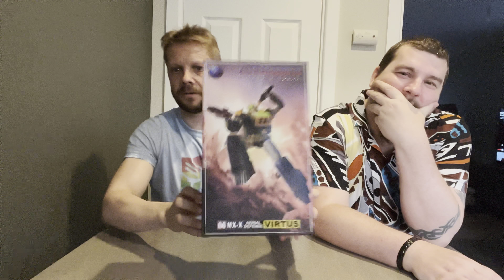X-Transbots MX-10 Virtus Premium Version (MP Springer) - Talking robots!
Simon and Paddy discuss the latest and long delayed Springer from XTB, Was it worth the wait?

X-Transbots 3rd Party Figures take your collection to the next level with MX-10 Virtus Premium Version, a Masterpiece Scale scaled 3rd party figure that's a triple changer and  transforms from robot to Helicopter to futuristic car and back. Xtransbots MX-10 Virtus figure stands 9.4 inches tall in robot mode and scales to other figures from X-Transbots and to other Masterpiece Scale scaled figures already in your collection.

X-Transbots MasterX line features highly articulated Masterpiece scaled figures that pay homage to their G1 origins.  Each figure features high grade ABS, as well as die-cast parts and rubber tires if there are wheels on the figure.

X-transbots figure lines feature modern manufacturing process that makes their figures affordable while maintaining high quality and solid construction.  Built from a combination of ABS plastic, nylon and rubber for the tires, most figures also contain some type of diecast parts and feature clear windows for their alternate modes.  Updated G1 color schemes and great articulation/ratcheting of joints make these figures visually spectacular.

Start your X-Transbots Collection today with MX-10 Virtus Premium Version.  Add this highly sought after piece to your collection today!

Product Features
Toy Series: MasterX
Toy Size: 9.4 inches
Scale: Masterpiece Scale
Alt Mode:Helicopter
Triple changer that converts from robot to helicopter to futuristic car and back
Ratchet joints with springs inside
Landing gear with rolling effect
Clear Jet windows
Other figures shown sold separately
Blue human figure not included
Made of plastic and die-cast
Product is brand new and in mint condition

Packaging Contents
1 x Virtus Figure
1 x Movie Missile
2 x Shooting Effects
1 x Movie Gun
1 x Cartoon Gun
1 x Human Figure
1 x Base
1 x Sword
1 x Propeller Effect
5 x Cartoon Face Plates
1 x Comic Face Plate
Instructions

Please just let us know!

Everything in this video is owned by Fingers on Plastic and we have the right to use both the intro and outro music, all edited using iPhone apps.
This music was created by the iPhone/android app Garage band, I used the iphone app found
Subject to the terms and conditions of this License, including but not limited to the requirements and limitations in Section 2B, and as permitted in the “Services and Content Usage Rules” set forth in the Apple Media Services Terms and Conditions (“Usage Rules”), unless you obtained the Apple Software as described in Section 2C, you are granted a limited, non-transferable, non-exclusive license to install and use the Apple Software on any compatible Apple-branded iOS device that you own or control. You may not distribute or make the Apple Software available over a network where it could be used by multiple devices at the same time. You may not rent, lease, lend, sell, redistribute or sublicense the Apple Software.